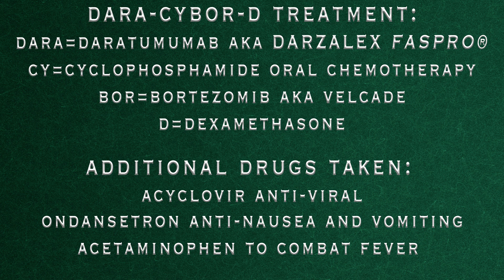Notready Tolove | Health Update | June 13 2024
A few weeks ago, I told the community I was in a serious health situation awaiting test results.  Those results are now in and here they are.

This video was uploaded June 13, 2024.